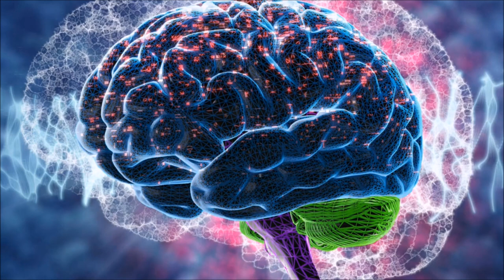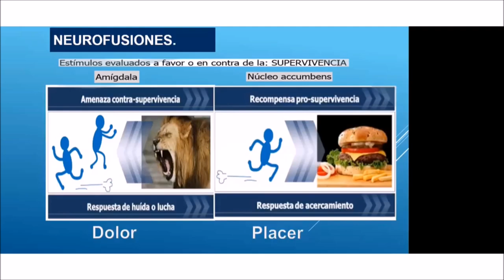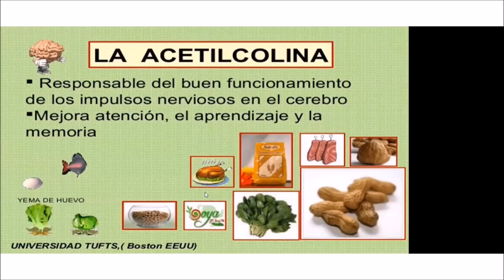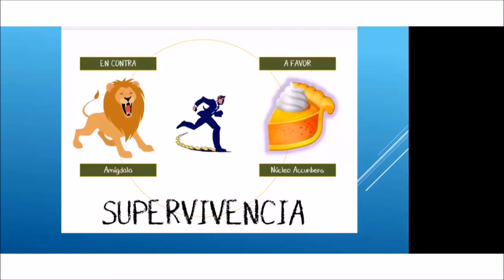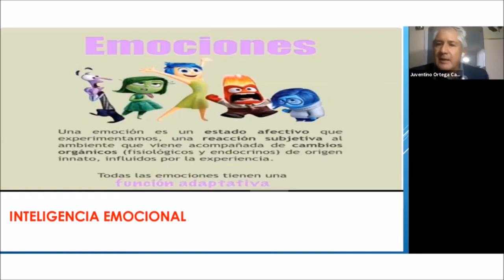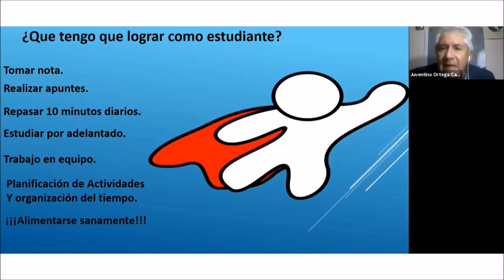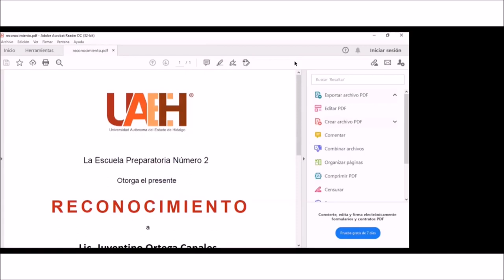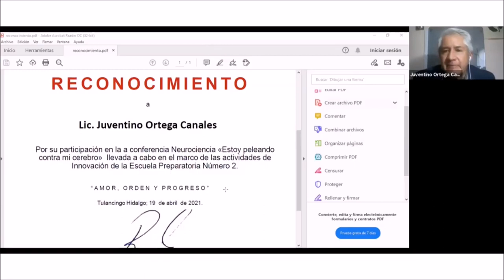Ponencia "Estoy peleando contra mi cerebro" por el Neurosicoeducador Juventino Ortega Canales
Ponencia "Estoy peleando contra mi cerebro"
Juventino Ortega Canales
Neurosicoeducador

UAEH Universidad Autónoma del Estado de Hidalgo
División de Extensión UAEH
Cultura UAEH